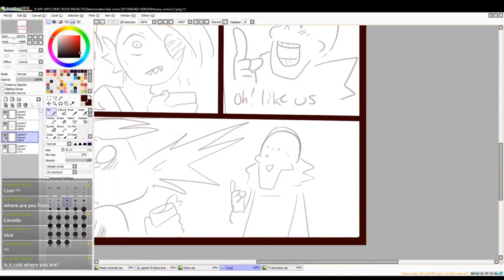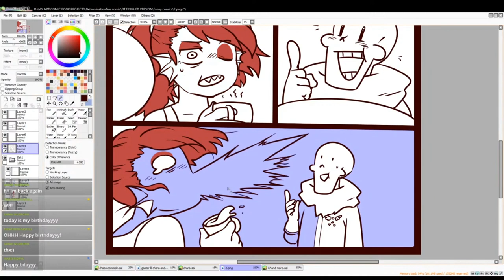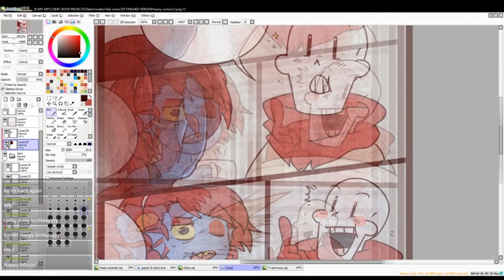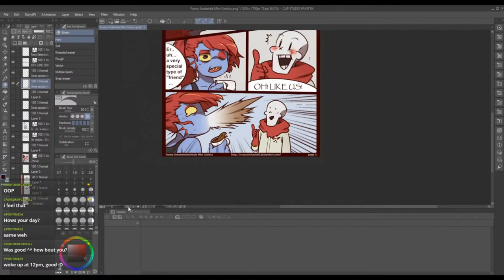How to Draw a Funny DETERMINATIONTALE Mini Comic Page 2!